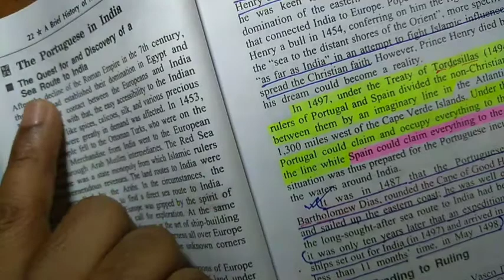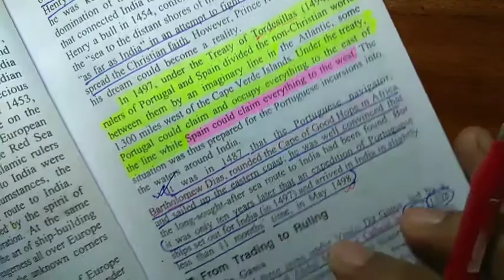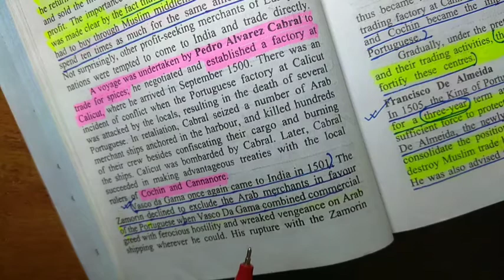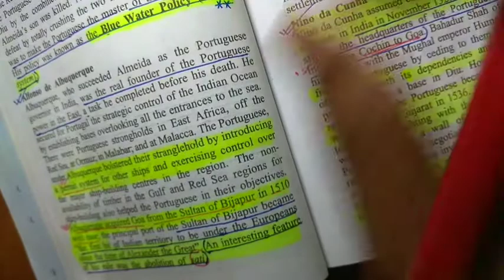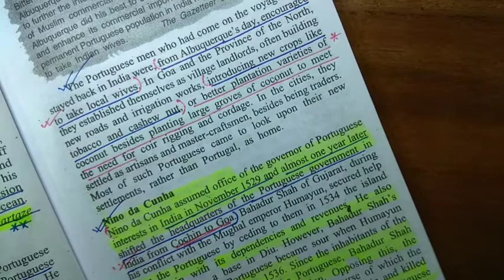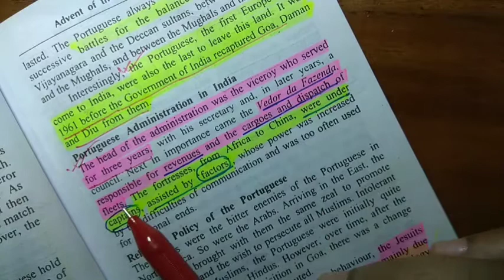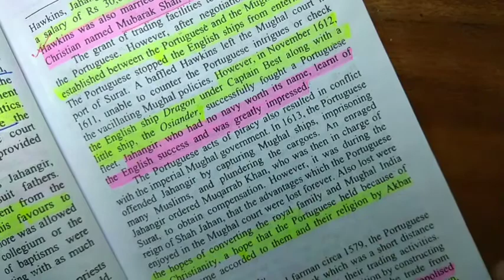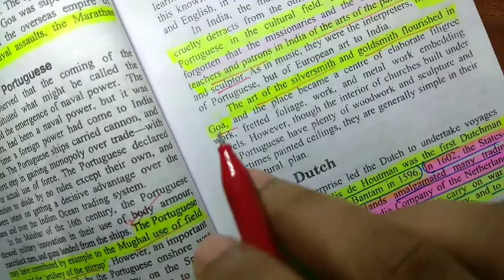Spectrum || Advent of the Europeans in India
A Brief History Of Modern India || Spectrum || Rajiv Ahir  line by line discussion ,wbcs it's only YouTube Channel#wbcs_its_only
History_Optional_advantage